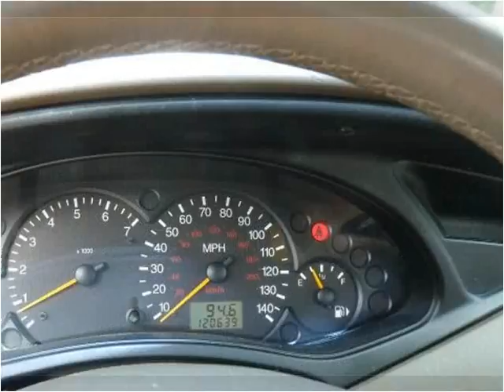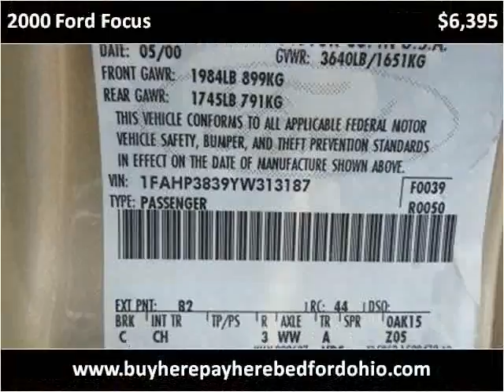2000 Ford Focus available from North Coast Auto